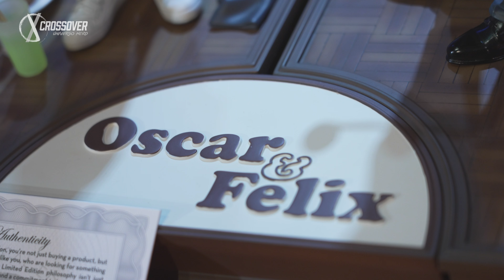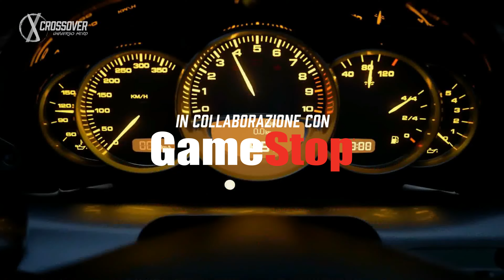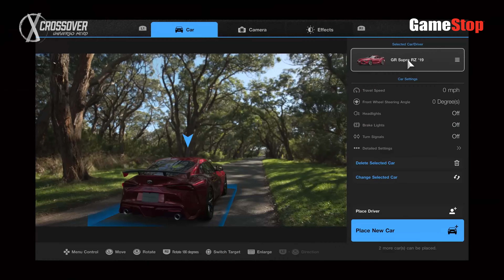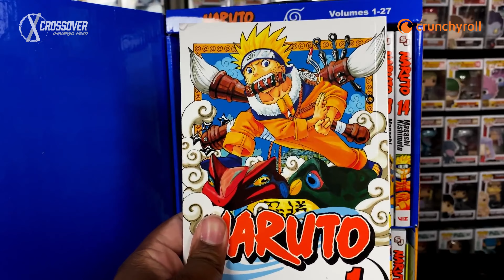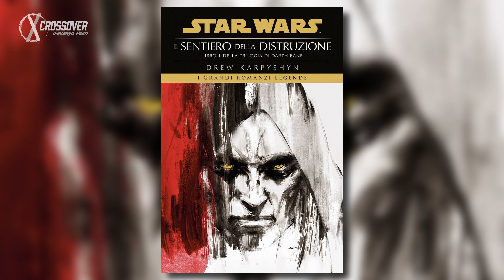CROSSOVER 4X19 CYDONIA & JENNIFER PONI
CYDONIA e JENNIFER PONI - vincitrice di Pechino Express 2020 - ci raccontano un sacco di aneddoti nerd in un episodio di CROSSOVER imperdibile, con le nuove statue ed action figure di INFINITE STATUE, il gioco di carte STAR WARS: IL PALAZZO DI JABBA e il ritorno al VALHALLA PUB per parlare del RAGNAROK. E a proposito di vichinghi, tra gli appuntamenti della settimana c’è l’arrivo su Netflix dell’ultima stagione di THE LAST KINGDOM, oltre al nuovo film con Ryan Reynolds, THE ADAM PROJECT. Settimana adrenalinica anche per gli amanti dei giochi di corse, già alle prese con GRID: LEGENDS e GRAN TURISMO 7; mentre su Crunchyroll prosegue la saga dei Ninja del Villaggio della Foglia, con BORUTO: NARUTO NEXT GENERATIONS.

thanks to: MSI gaming, GameStop italia, Asmodee Italia, Panini Comics